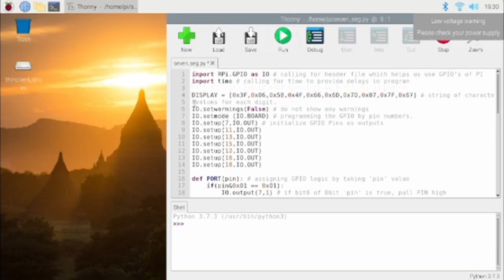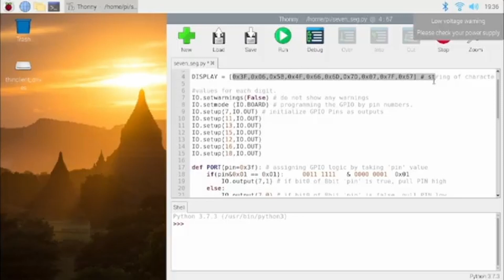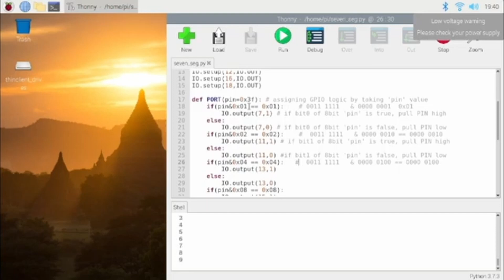Raspberry Pi : 7-Segment Interface In Hindi Part 2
Raspberry Pi Series In Hindi